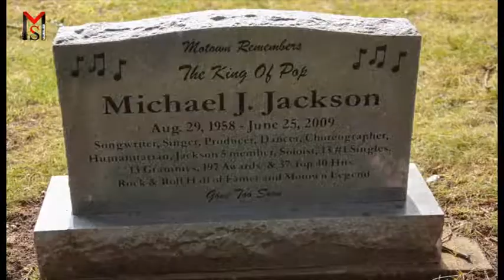SPAZIO MUSICA N 102